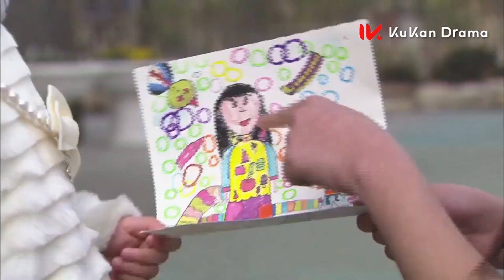霸總不知道灰姑娘懷孕了，竟把她一把推下了車？💞穎兒